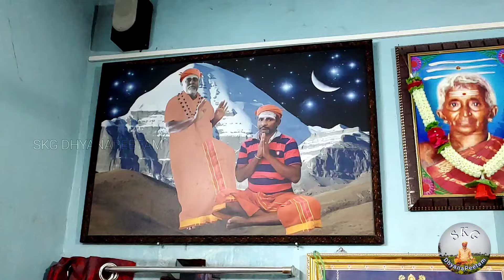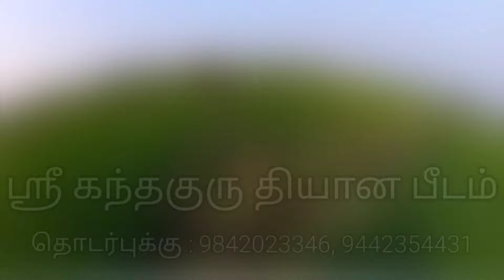உங்கள் வாழ்வில் அனைத்து பிரச்சனைகளும் நீங்கி வாழ்க்கையில் வெற்றி பெற.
This art was given by Shri Maha Avatar Babaji Maharaj , and also he initiated this Kriya  yogam to many of his disciples Like Shri Shama Charan (Lahiri Mahasaya), Shri Yuktheswari ji, Shri Paramahamsa Yoganadha  etc...

According to our experience, Kriya yogam is the one and  only art to solve all our problems in this materialistic life.

Those who are interested in attending the special Kriya Yoga training (online class also available) of Sri Kandhaguru Foundation should contact the following number for class booking

FOR JOINING THE MAHA SHIVARATHIRI PROGRAM CONTACT OUR ADMIN @ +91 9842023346

Google pay , phonepay , Paytm : 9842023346

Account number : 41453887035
Bank Name: State Bank of India,
Name: Sri Kandhaguru Foundation,
Type of Account : Current Account
IFSC Code : SBIN0007589
Branch: Chittar
For Phone Pay/ Gpay

 / sri_kandhaguru_foundation